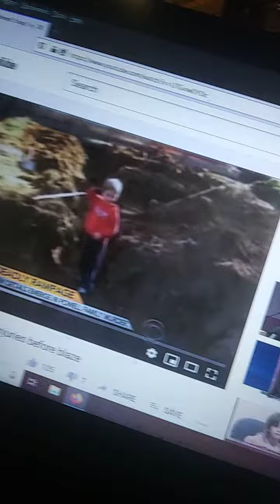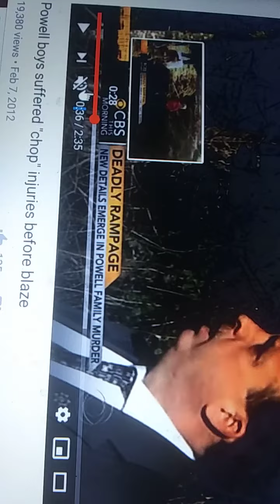That coward snuck out the back.